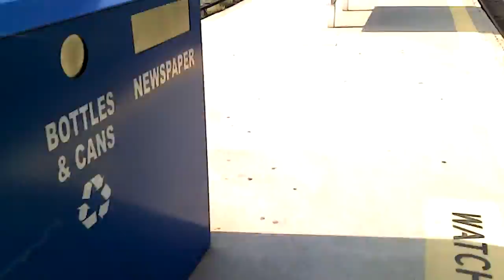Metro North Southeast NY 2